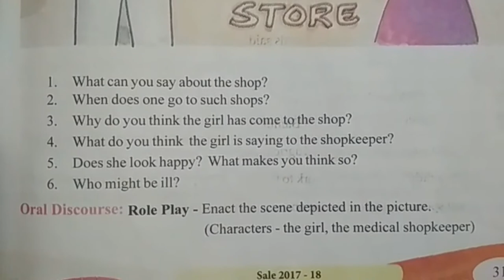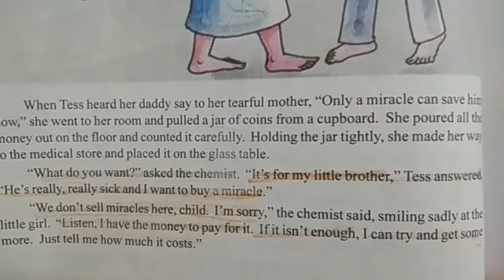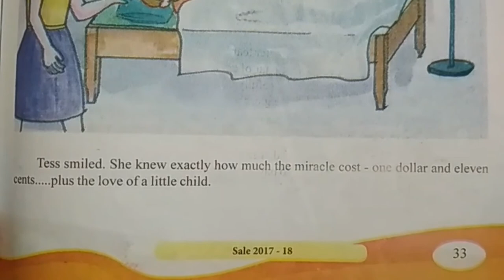VI class English Text Book Lesson on Dollar and Cents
English Text Book for Class 6th,
6th Grade English Language Lessons,